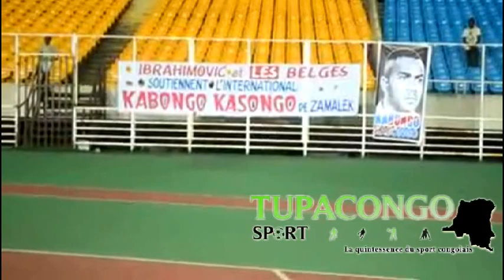TUPACONGO SPORT 1er ENTRAINEMENT DES LEOPARDS AVANT D'AFFRONTER LA TANZANIE